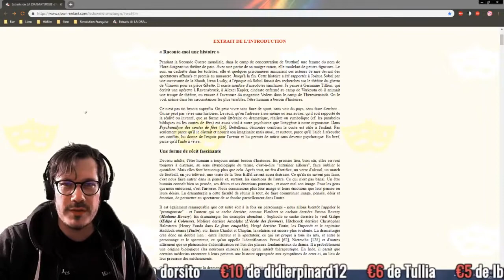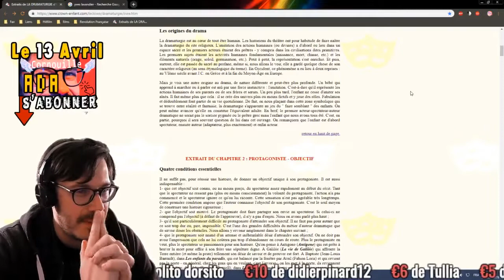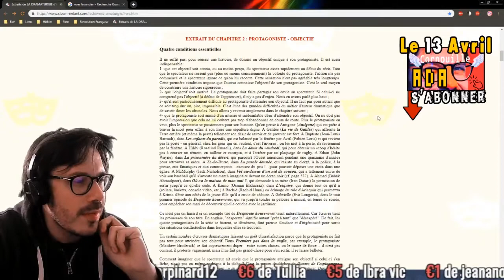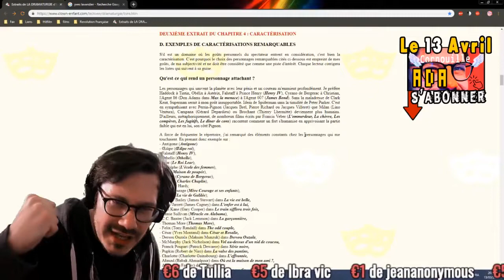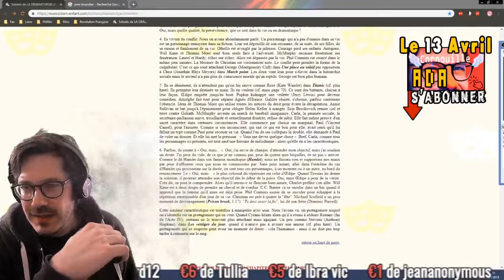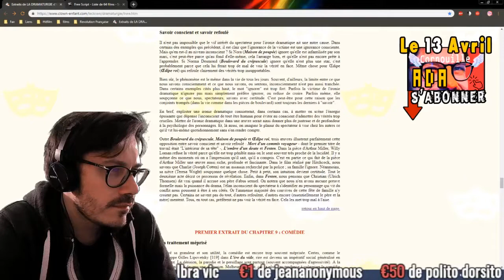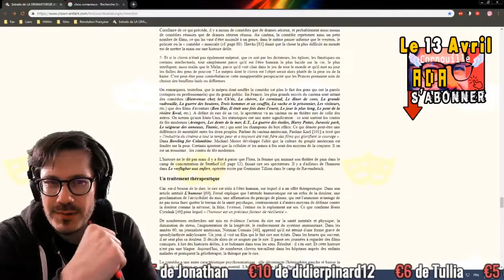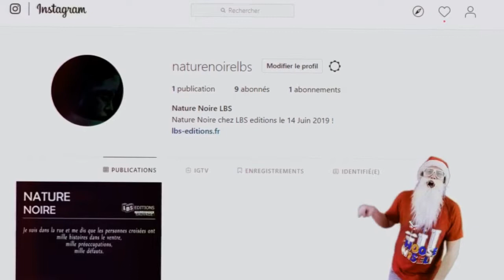Pianitza lit la Dramaturgie d'Yves Lavandier